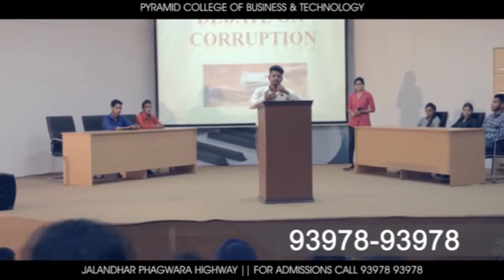PYRAMID COLLEGE OF BUSINESS & TECHNOLOGY